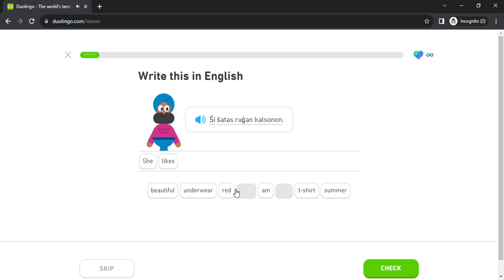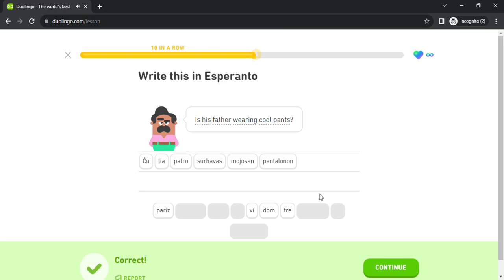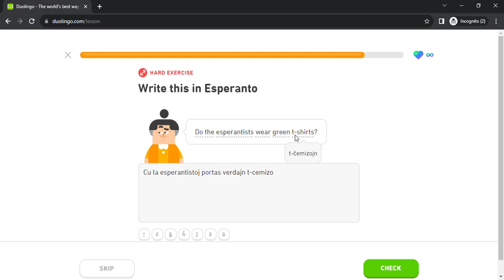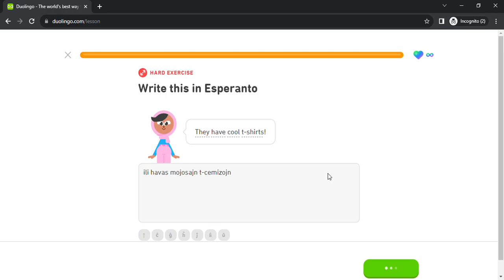Duolingo #257 Esperanto - English (Part 15 - Questions and Present Tense)